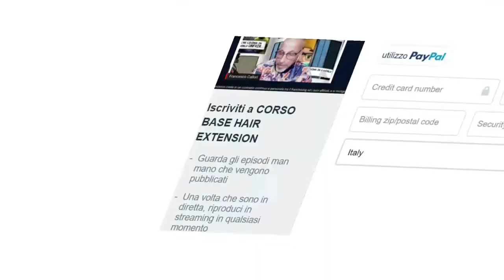Educare la cliente hair extension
Estendere professionalmente  i capelli non è solo attaccare ciocche ma significa educare la cliente a gestire la sua hair extension.
Seminario per chi si affaccia per la prima volta al mondo dell’estensione, imparare le nozioni fondamentali per lo sviluppo di un attività creativa e piena di soddisfazioni (8 ore di formazione)
Guarda gli episodi man mano che vengono pubblicati
Una volta che sono in diretta, riproduci in streaming in qualsiasi momento
Guarda su TV, cellulare e tablet